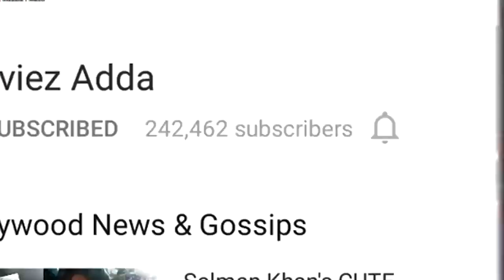Salman Khan's Tubelight Releases On EID 2017 - Kabir Khan Confirms